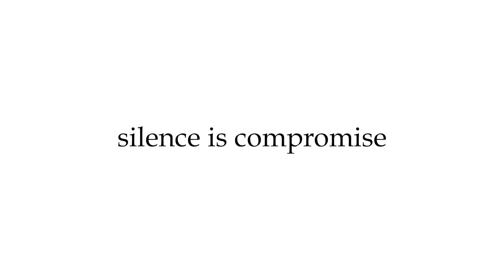കഴിഞ്ഞ കൊല്ലം തുടങ്ങിയ പണിയാ തീരുന്നില്ല ഈ പണി... | Manjummel Boys | Soubin Shahir | Sreenath Bhasi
Manjummel Boys 2024 | Soubin Shahir | Sreenath Bhasi | Sushin Shyam | Manjummel Boys Full Movie | Malayalam Full Movie